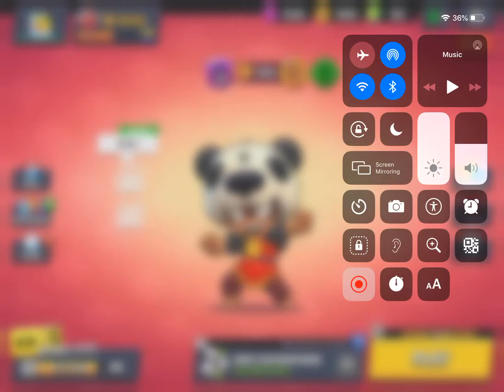Partners Program!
Steps To Become Partners:

(If Club, Must Have "Sub To Orange Slice Gaming" in Club Mail
3. Must Send Player TAG/ID.
Expect To Wait 1 - 48 Hours Wait Time!

Next Video: TBA

(all pictures used for thumbnail not copyright)